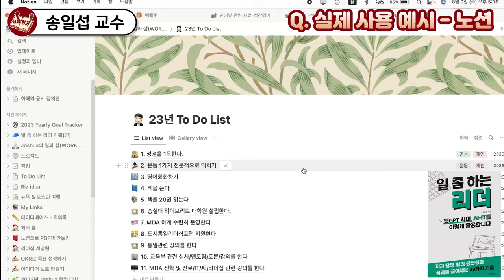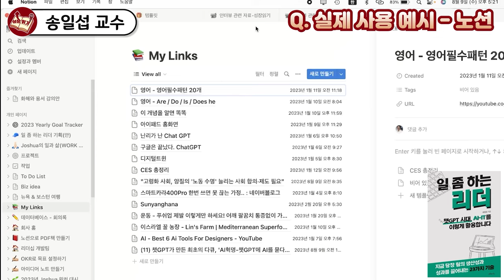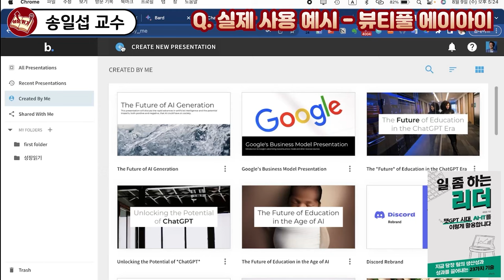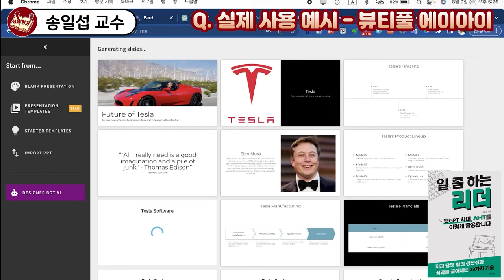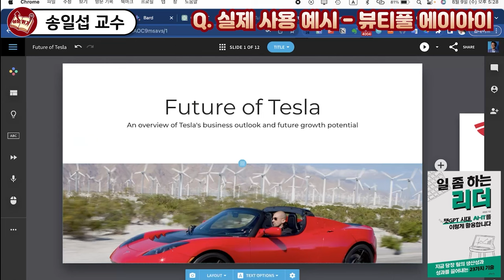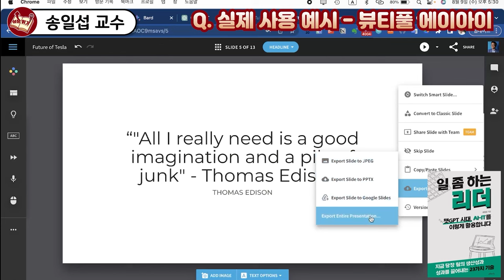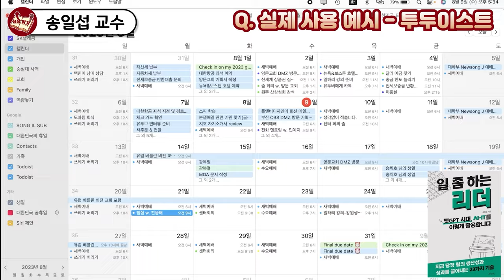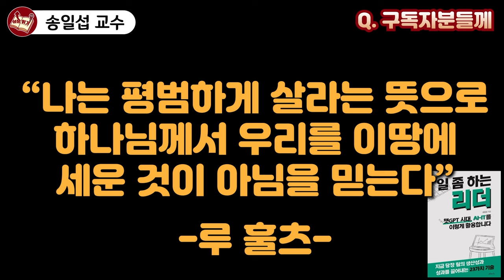업무효율을 200% 더 높여주는 회사생활 필수 앱들 I 송일섭 2부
📚 송일섭, 일 좀 하는 리더